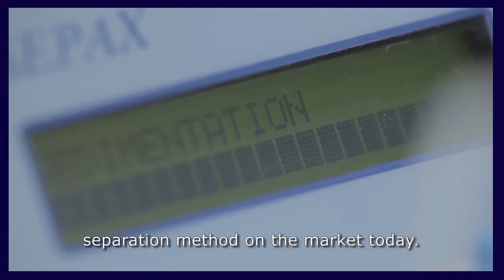Lifeline - Separarea celulelor stem de sângele cordonului ombilical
Celulele sunt separate sau izolate din unitățile biologice pe care le primim, prin intermediul celei mai recente tehnologii, și anume prima metodă automată de separare a celulelor stem hematopoietice – metoda Biosafe Sepax 2, care se conformează cerințelor stricte ale standardelor Uniunii Europene și ale Agenției Americane pentru Alimente și Medicamente. Află mai multe